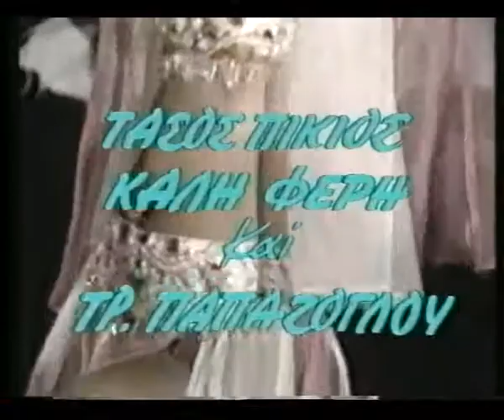ΚΑΛΗ ΦΕΡΡΗ στο "Η μεγάλη των γύφτων σχολή" (1988)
Αποσπάσματα με την Καλή Φέρρη απο το 'Η μεγάλη των γύφτων σχολή"
όβερ
Τίτλος βιντεοταινίας: Η μεγάλη των γύφτων σχολή a.k.a Ο μπούφος (1988)
Έτος: 1988
Διάρκεια: 81'
Σκηνοθεσία: Αγγελική Παπαμαργαρίτη
Σενάριο: Αγγελική Παπαμαργαρίτη
Φωτογραφία: Κλεόβουλος
Ηθοποιοί: Τάσος Πικιός (Αναστάσης) , Μαρίζα Γεωργούλη (Καλλιόπη) , Τάσος Ψωμόπουλος , Καλή Φέρρη , Σάββας Κωνσταντινίδης (Μήτσος) , Ελένη Δελούδη (κυρά Ζαφείρω) , Λάκης Ξάνθης , Βίβιαν Βαλσάμη , Γιώργος Παπαδόπουλος (I) (Τάκης) , Μαρία Λαμπράκη , Πέγκυ Αστέρη , Δημήτρης Νικολαϊδης (I) , Ειρήνη Βαζινά , Δημήτρης Μπατής (II) , Κώστας Σπυρόπουλος (II) , Νίκος Ντούπης (Μανώλης) , Ειρήνη Κωνσταντινίδη , Γιώργος Τζαβάρας (I) , Λάκης Χονδροκώστας , Τρ. Παπάζογλου (τραγούδι)